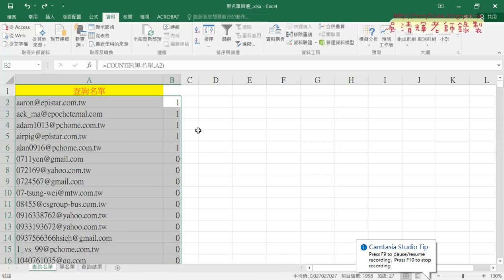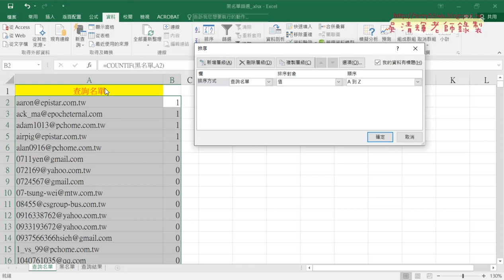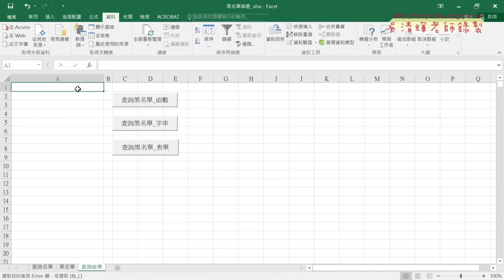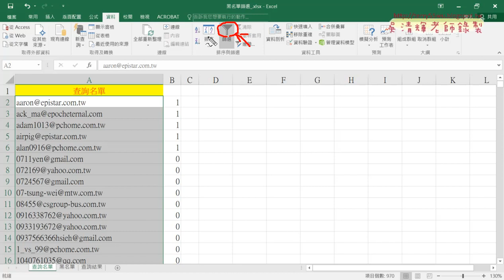02 利用排序與篩選找出黑名單